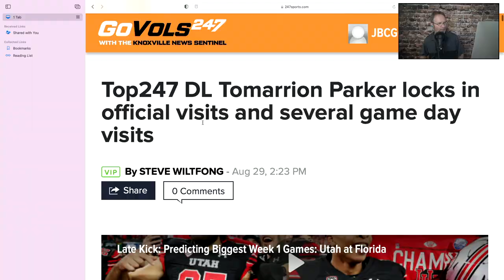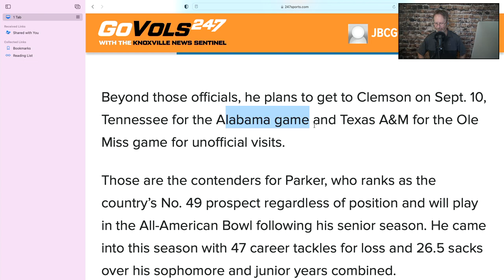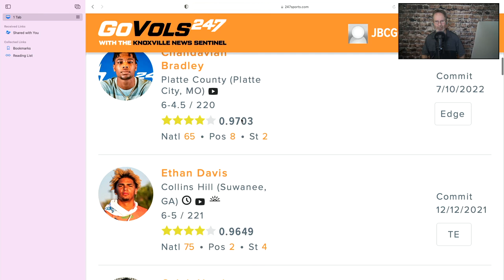VOLS FOOTBALL RECRUITING, BIG TIME 4 STAR PARKER SETTING UP 2 VISITS WITH VOLS?, VOLS NEWS UPDATE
VOLS FOOTBALL RECRUITING, BIG TIME 4 STAR EDGE RUSHER SETTING UP 2 VISITS WITH VOLS?,  VOLS NEWS UPDATE,